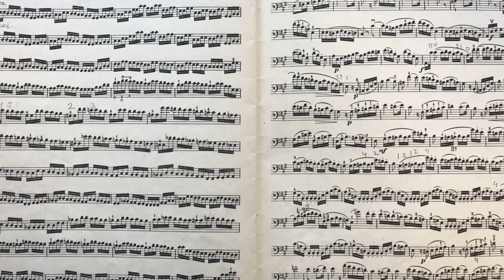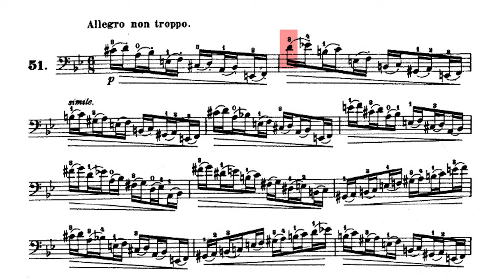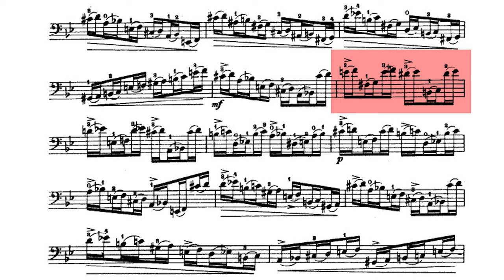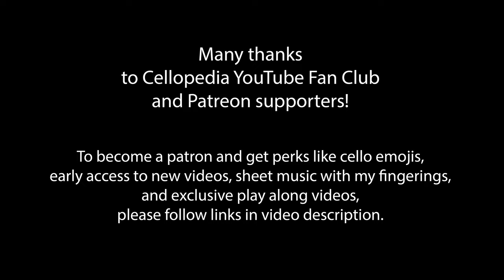243 SHIFTS in one cello etude! Dotzauer no 51 Fast and Slow with Cello Lesson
In this video will show how to play cello etude no 51 by Dotzauer in fast tempo, give some useful tips how to work and than play it in a slow tempo to make it easier to play along. J.J.F.Dotzauer 113 etudes for cello is one of the best methods for cello students. It covers all aspects of cello technique such as developing right hand skills to play legato, staccato, spiccato and detache.  Working on Dotzauer  cello etude no. 51 with these video tutorials will help you to improve the left hand intonation accuracy, get confidence in making shifts and learning to play double stops. Practice with this video in slow, medium and fast tempo before going to a cello lesson with your cello teacher.

0:00 J.J.F. Dotzauer Etude No. 51 from 113 Etudes Book 2
2:26 Cello lesson overview
2:51 Working on relaxing left hand technique
3:30 Position changes
7:31 How to improve you music reading skill
10:00 Slow tempo eight note = 60 BPM

🎻 Monday Cellopedia Cello Technique Clinic
Join us for an engaging session focused on enhancing your cello skills through essential warm-up exercises! We’ll use scales, the Feuillard Young Cellist Method, and Bréval Cello Duets to target technique improvement.
🎶 What You'll Gain:
Build strong foundational technique with targeted exercises.
Improve hand coordination, shifting, and bow control.
Strengthen your ensemble playing skills with Bréval duets.
📦 Materials Included:
Sheet music with fingerings.
Access to a recording of the session.
📅 Event Details: Date & Time: Monday, October 14th at 10:00 AM EST